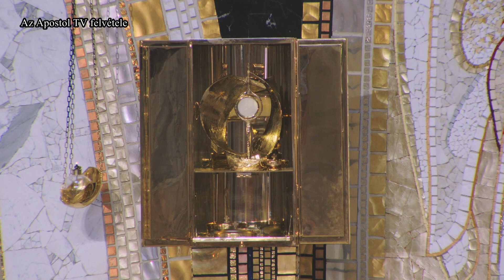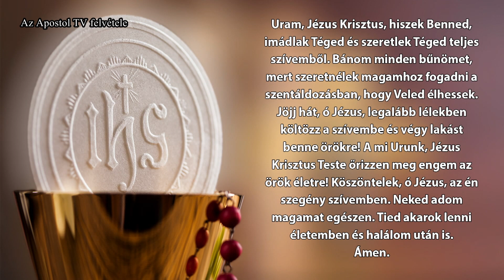Alfa és Omega - 2024. május 26.